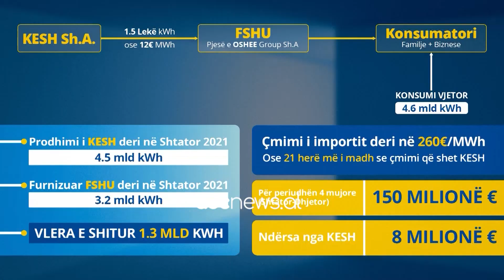Basha: Rama perdor krizen per te mbushur gropat ne buxhet | ABC News Albania